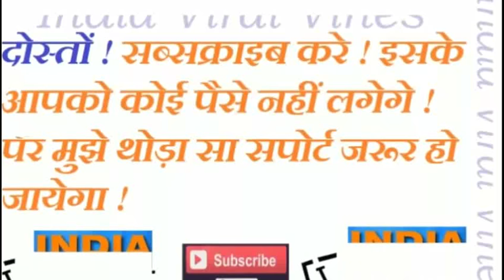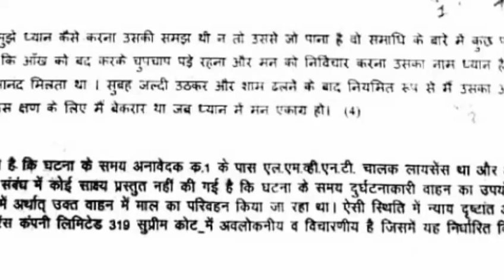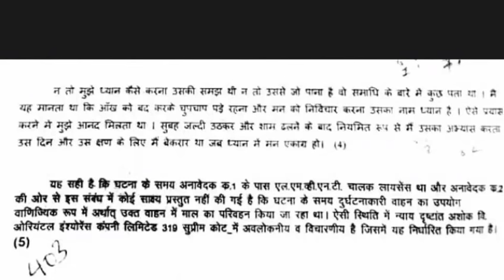50 WPM Hindi Dictation for High Court, SSC, CRPF, Railways, LDC Exam Post-64 Legal Matter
40 Words Per Minutes  Hindi Dictation for High Court, SSC, CRPF, Railways, LDC Exam 👌👇

1. Open the app and In Payments Section Click on New.👌👇
2. Enter mobile number of the person to whom you want to send money.👌👇
3. Enter the money you want to send and click on Pay.👌👇
4. You can send maximum 1,00,000 Rs in one day across all UPI Apps and Max 20 Transfer transactions per day. 👌👇

2 After downloading, Install and Open the app.
3 Sign in with your Mobile and Google account.
4 Now Verify your mobile number via OTP.
5 Enter Pin/Pass for your app or you can also choose your mobile pattern.
6 Now Click on Add Bank and verify your details.
7 Done! Your registration is complete. Now you have to do your first transaction to get 50 Rs cashback. You can send 1 Rs to anyone to get the cashback.

hindi dictation,
HINDI Shorthand
Shorthand Hindi
40wpm Hindi dictation,
Hindi dictation 45 wpm,
45 WPM Hindi dictation,
HINDI Shorthand,
Shorthand Hindi,
CPCT,
50 WPM,